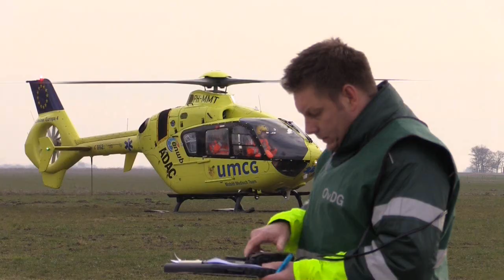Brandweerman gewond tijdens oefening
ZOUTKAMP - Wat een mooie multidisciplinaire oefening in Zoutkamp had moeten zijn, eindigde zaterdagmorgen in een drama.

Een brandweerman van korps Zoutkamp raakte zwaar gewond gelijk na de oefening, tijdens het opruimen van de materialen. Een hydraulische spreider was onder een vrachtwagen geplaatst, en op spanning gezet om een pop van onder het wiel te bevrijden. De zware spreider schoot los en kwam tegen het hoofd van een brandweerman. Er was een NO PLAY situatie.

De man raakte zwaar gewond. De oefening werd gelijk stil gelegd. Trauma helikopter kwam eveneens ter plaatse.